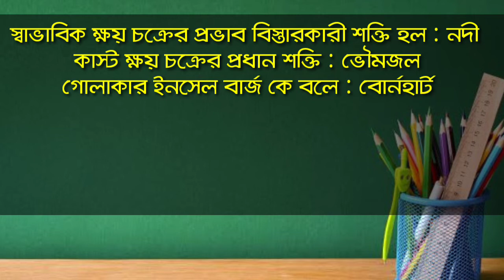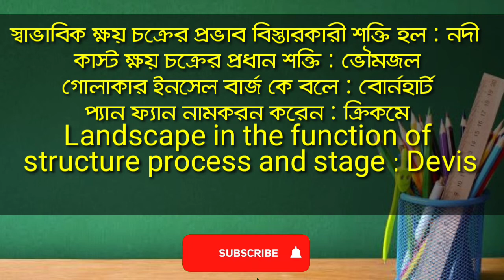উচ্চমাধ্যমিক ভূগোল : ক্ষয়চক্র (দ্বিতীয় অধ্যায়)/গুরুত্বপূর্ণ শর্ট প্রশ্ন আলোচনা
আমি যে সমস্ত জিনিস গুলি ব্যবহার করি ভিডিও রেকর্ডিং করার জন্য (নিচের লিংকে ক্লিক করে তোমরা এগুলি ক্রয় করতে পারো):
👉My Phone
👉My Microphone
👉My Phone Stand